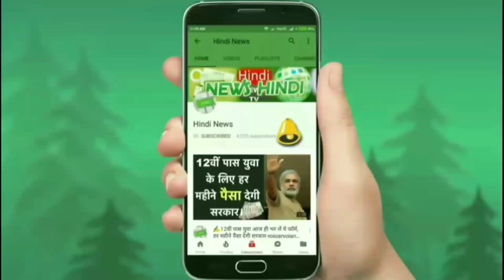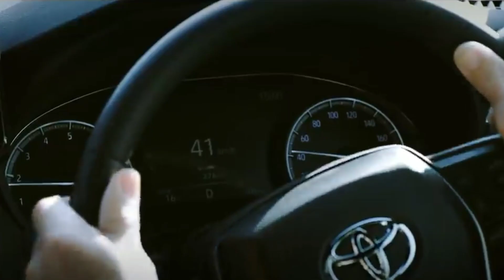केवल 4.10 लाख में लॉन्च हुए ये सस्ती 7-Seater SUV कार !! माइलेज 32Km से ज्यादा.🔥🔥🔥